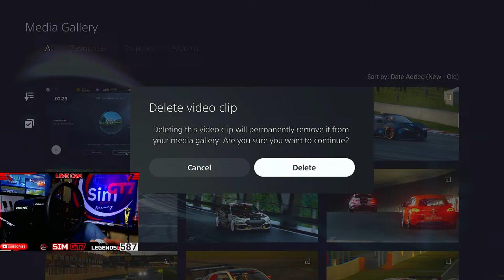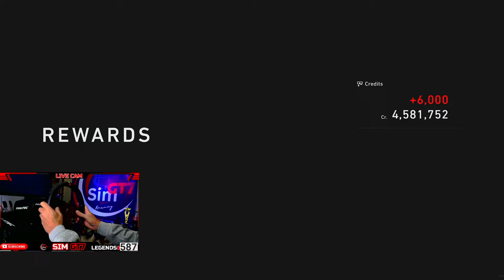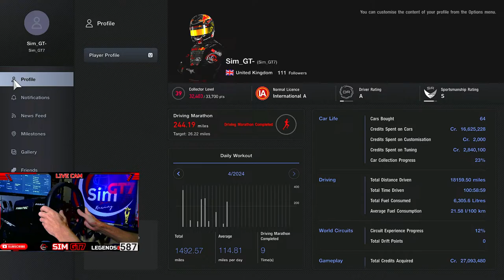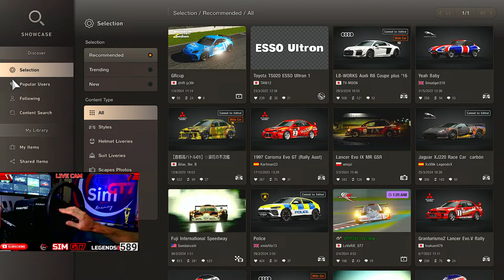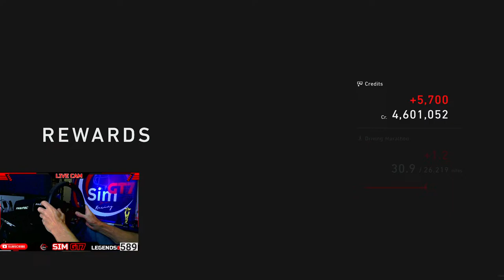Gran Turismo 7 Taking On The Meta in New Daily Races Top Racers Wit Top Cars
Come And Enjoy Gran turismo 7, Sim racing with me on a Journey to A+top Split. Gran Turismo 7 Sim Racing is a heart Pounding adrenalin Rush.
GT7 Kings are here.

Join me in Gt7,as we get faster in every race. Chaos and carnage was bound to happen. I finaly got rid of TCS and Auto assists so let the Learning begin.

Gran Turismo 7's  daily races are here and we've got another day of them today!

Thank you for your ongoing support on this channel You guys are absolutely Amazing .

Gear used
Fanatec CSL Elite
Fanatec CSL pedals
Lenovo I7
PS5

@DutchmansGTAutoSport @gran turismo @Youtube @EEEries @Kie25 @Tidgney